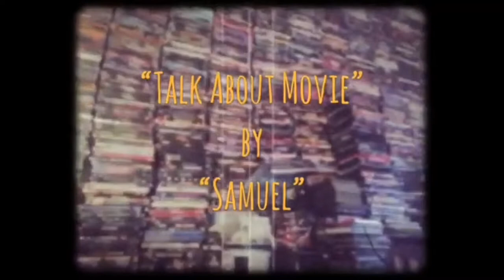| เรื่องน่ารู้ก่อนชมภาพยนตร์ | จูโด้เธอผิดหรือไม่ผิด | JU•DOU-1990 | 菊豆 | HONGKONG MOVIE TH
-แสบ
-sabsamuel
-sabsamuelkhamphiman

RADIO-VERSION.(Podcast)

จูโด เธอผิดหรือไม่ผิด
พ.ศ. 2533/1990
ภาพยนตร์แนว ‧ ชีวิต/โรแมนติก
85% ผูชอบภาพยนตร์เรื่องนี้
จูโด้-
ในบรรดาหนังทั้งหมดของจางอี้โหมว จูโด้ (Ju Dou (1990)) ถือว่าเป็นหนังเรื่องสำคัญที่สุดในชีวิตเขาเพราะมันทำให้ชื่อเขาเป็นที่รู้จักไปทั่วโลก พร้อมๆกับกงลี่ ดารานำของเรื่อง และภรรยาในชีวิตจริงในตอนนั้น เรียกว่าเป็นหนังแจ้งเกิดของเขาก็ว่าได้ และทำให้เขาเช้าชิงออสการ์ เป็นครั้งแรกในชีวิต และกลายเป็นผู้กำกับแถวหน้าของจีนจนถึงปัจจุบัน ผู้สาวผู้อาภัพ แต่งงานกับเฒ่าเจ้าของโรงย้อมผ้า ผู้มีอารมณ์โมโหร้าย และแก่เกินกว่าจะเป็นพ่อคนได้ แต่แล้วเธอก็กลับตั้งท้องกับหลายชายวัยฉกรรจ์ของตาเฒ่า และได้ลูกชายมาให้เขาเชยชม ด้วยความหลงใหล ว่าเป็นลูกชายของตน ความสัมพันธ์ต้องห้าม นำไปสู่ชีวิตครอบครัวอันล้มเหลว และนำพาให้ทุกชีวิตมุ่งหน้าไปสู่ความหายนะ ในท้ายที่สุด Ju Dou เป็นหนังจีนที่ได้รับการกล่าวขวัญ และวิพากษ์วิจารณ์มากที่สุด เมื่อหนังออกฉาย จางอี้โหมวถ่ายทอดความอัปลักษณ์ทางสังคม ออกมาได้อย่างถึงแก่น และเต็มไปด้วยศิลปะในเชิงภาพยนตร์ โดยองค์ประกอบทุกส่วนของหนังล้วนมีบทบาทในการบอกเล่าเรื่องราวความเสื่อมโทรมที่เกิดขึ้นในจิตใจคน พร้อมกับขนบธรรมเนียมต่าง ๆ ที่กลายเป็นเครื่องทำร้าย และกัดเซาะความเป็นมนุษย์ อย่างไม่มีที่สุดสิ้น งานกำกับภาพของ กู้ฉางเว่ย สร้างความโดดเด่นในการบันทึกสีสันอันจัดจ้าน ซึ่งถูกใช้เพื่อเน้นอารมณ์ความรู้สึกของตัวละคร และเรื่องราวที่ดำเนินไปได้เป็นอย่างดี บทความจาก”Zhang Yimou มังกรกบถแห่งยุทธจักรภาพยนต์จีน
วันที่ออกฉาย: 21 เมษายน 2533 (ญี่ปุ่น)
ผู้กำกับ: จาง อี้โหมว, Yang Fengliangมีส่วนร่วม
เรื่องโดย: หลิว เฮ็ง
บทภาพยนตร์: หลิว เฮ็ง
การถ่ายภาพยนตร์: Gu Changwei, ลัน หยาง

Ju Dou (Chinese: 菊豆; pinyin: Jú Dòu) is a 1990 film directed by Zhang Yimou and Yang Fengliang and starring Gong Li as the title character. It is notable for being printed in vivid Technicolor long after the process had been abandoned in the United States.[4][5] It was also the first Chinese film to be nominated for an Academy Award for Best Foreign Language Film, in 1990.
The film is a tragedy, focusing on the character of Ju Dou, a beautiful young woman who has been sold as a wife to Jinshan, an old cloth dyer.

The film was banned for a few years in China, but the ban has since been lifted.[8] The Chinese government gave permission for its viewing in July 1992.

The story originates from the novel Fuxi, Fuxi (伏羲伏羲) by Liu Heng.
Directed by
Zhang Yimou
Yang Fengliang
Produced by
Zhang Wenze
Yasuyoshi Tokuma
Hu Jian
Based on
Fuxi Fuxi
by Liu Heng
Starring
Gong Li
Li Baotian
Li Wei
Zhang Yi
Zhao Jiping
Edited by
Du Yuan
Production
companies
China Film Co-Production Corporation
China Film Export and Import Corp.
Tokuma Shoten
Tokuma Communications[3]
Distributed by
Daiei (Japan)
Running time
95 minutes
Country
China
Japan